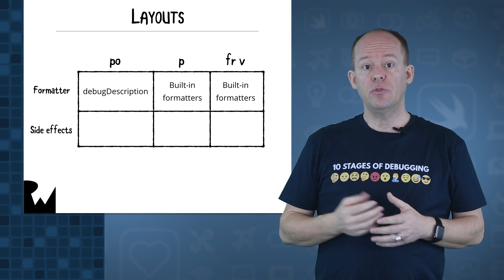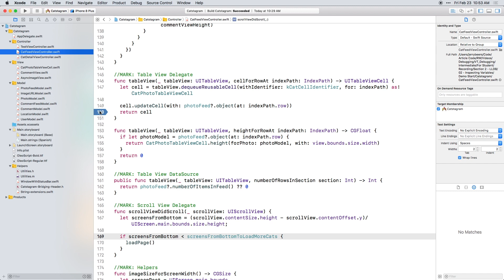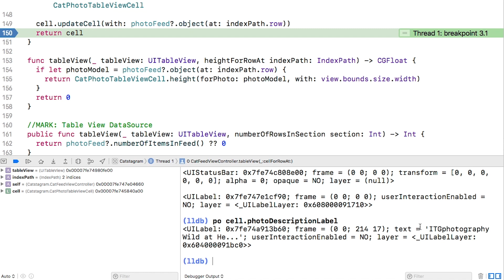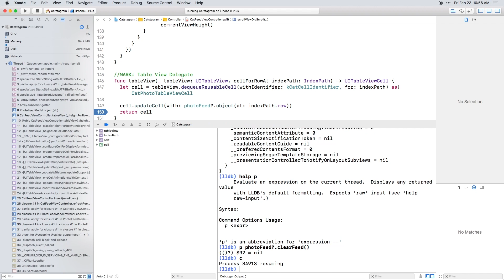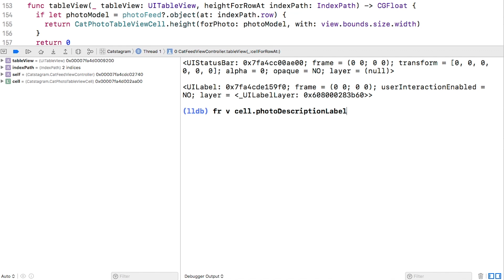Inspecting Variables with LLDB - Intermediate Debugging in iOS - raywenderlich.com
Create exception breakpoints to make finding the cause of an unhandled exception easier. See how to share breakpoints between projects or multiple users of a project.

About the Course:

Prepare to learn some new debugging tricks! In this course, you'll improve your skills with LLDB and Xcode.

Debugging Tools

The Xcode debugging tools are integrated throughout the Xcode main window but are primarily located in the Debug area, the debug navigator, the breakpoint navigator, and the source editor. The debugging UI is dynamic; it reconfigures as you build and run your app. To customize how Xcode displays portions of the UI, choose Xcode Preferences \ Behaviors.

The illustration below shows the default layout of the Xcode debugger with the app paused at a breakpoint.

General Notes
Here are a few notes about debugging in general and some basic information about Xcode as you begin to read this chapter.

The Five Parts of Debugging and the Debugging Tools
There are five parts to the debugging workflow:

Discover. Identify a problem.
Locate. Determine where in the code the problem occurs.
Inspect. Examine the control flow and data structures of the running code to find the cause of the problem.
Fix. Apply your insight into the cause of the problem to devise a solution, and edit the code to suit.
Confirm. After editing, run the app and check it with the debugger to be sure the fix was successful.
The division of labor in these five parts of debugging are not necessarily reflected in the specifics of the debugging tools, although some tools are more pointed at discovery (for instance, the debug gauges), some are particularly useful for dealing with locations of interest in your code (breakpoints), and others are more specific to inspection (the debug area’s variables view and the debug navigator’s process view).

Think of the debugging tools as addressing the five parts of debugging more as a function of how you use them. For instance, you use the Quick Look feature to inspect the state of a graphical object as you work through a problem, but you can also think of it as being a discovery tool, using it to see how a complex graphic is “assembled” as you iterate through a set of drawing calls. In other words, how you put a tool to work for you often determines which part of the debugging effort it addresses, and it is the combination of what the tool does, what data using it uncovers, and your creative insight into the context of the situation that delivers success to your debugging efforts.

LLDB and the Xcode Debugger
The Xcode debugger uses services and functions provided by LLDB, the underlying command-line debugger that is part of the LLVM compiler development suite. LLDB is tightly integrated with the compiler, which enables it to provide the Xcode debugger with deep capabilities in a user-friendly environment. The Xcode debugger provides all the functionality needed for most debugging situations, but a little familiarity with LLDB can be helpful. For a basic introduction to LLDB, see LLDB Quick Start Guide.

Xcode Toolbar Controls
The Xcode toolbar contains the most basic controls you need to start debugging.

Run button. Click to build and run. Click and hold to select other actions (Run, Test, Profile, Analyze) from a menu. Using the Shift key modifies the menu to a “Build for” operation; similarly, using the Control key modifies the menu to perform an action “without Building.” The default operation is to build and run, which starts the debugger as well.

Stop button. Click to stop the current running task or app.

Scheme menu. Xcode schemes control the build process based on the settings they contain for the Product action you choose and the target build settings. For most uses, the defaults created with a project suffice, but there are useful debugging options configurable in the scheme editor’s Run action. A look at these options is provided in Debugging Options in the Scheme Editor.